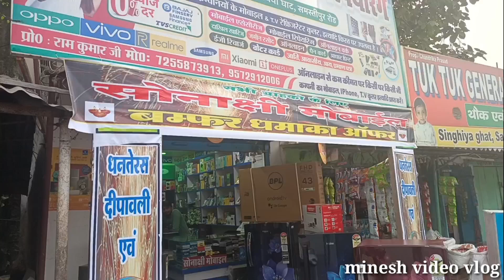Sonakshi mobile shop ll सोनाक्षी मोबाइल शॉप सिंघिया घाट बाजार समस्तीपुर ll minesh video vlog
Sonakshi mobile shop ll सोनाक्षी मोबाइल शॉप सिंघिया घाट बाजार समस्तीपुर ll minesh video vlog ll
आप सभी दर्शकों को हार्दिक स्वागत है minesh video vlog यूट्यूब चैनल में -
sonakshi mobile shop singhia ghat
Sonakshi mobile dukan singhia ghat samastipur
diwali dhamaka offer mobile
diwali dhamaka offer Singhia ghat
dhamaka offer mobile shop
dhamaka offer mobile shop singhia ghat samastipur bihar